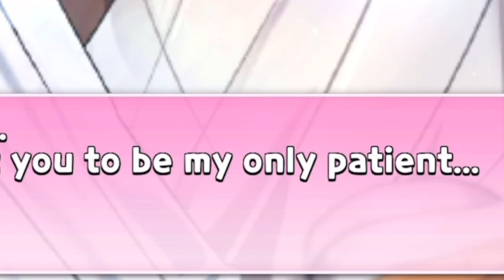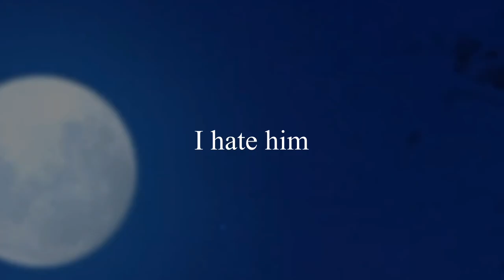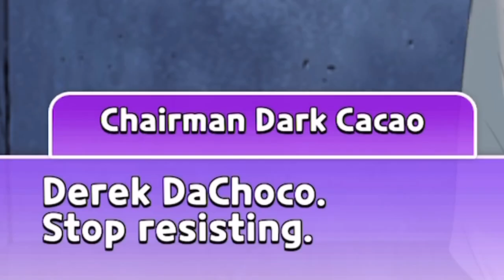ESPRESSO GETS TWO BOYFRIENDS!? // Cookie Run Kingdom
Espresso Cookie plays Romance Kingdom and comes out with two boyfriends on each hand whoa

Shout out to Came4TheSugar (twitter)!!  Thank you so much for the art!!